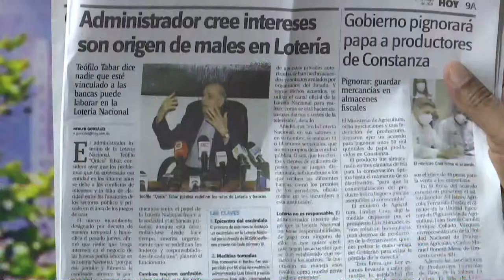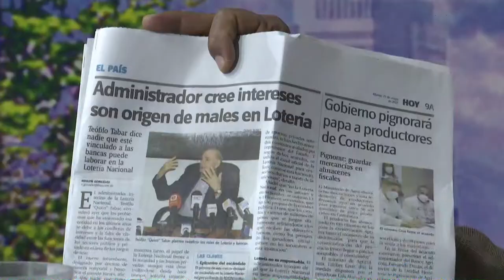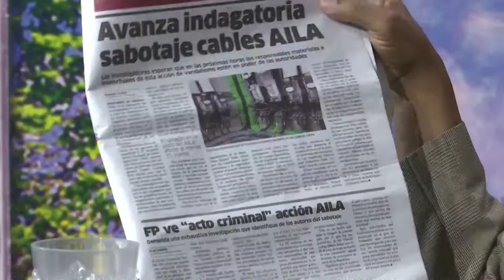Debemos apoyar a Quico Tabar con su reforma a la Loteria Nacional según Manolo Bonilla